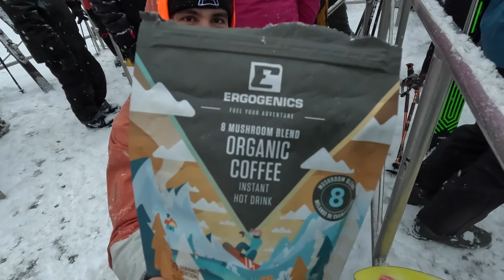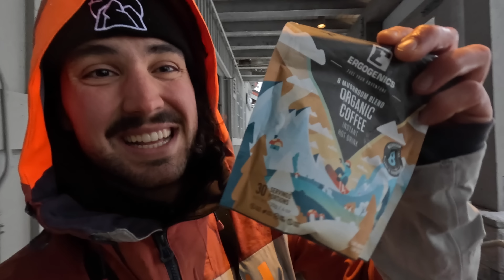Deep, Dry & Dreamy Tree Skiing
Today was as good as it gets at Whistler Blackcomb. Over 30cm of snow fell in Whistler and the temps stayed cold from the village to the summit. On days like this you need to take full advantage and ski the amazing selection of runs on the Whistler mid-mountain. Get some 8 mushroom blend coffee to get in your flow state

Insta 360 X3 (use my link for a free invisible selfie stick!)